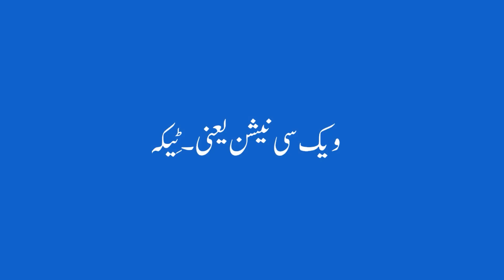COVID-19 Vaccine Explained - Urdu